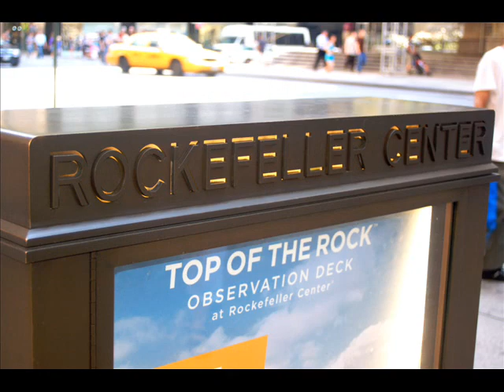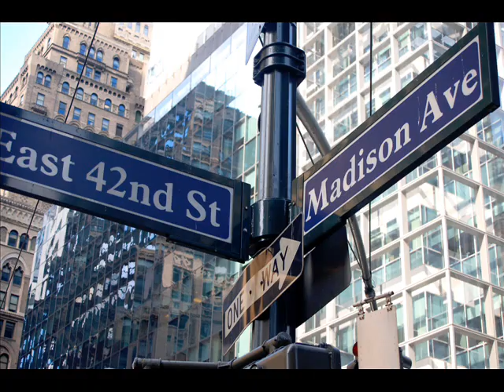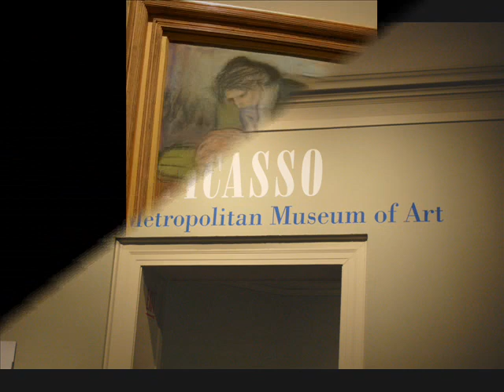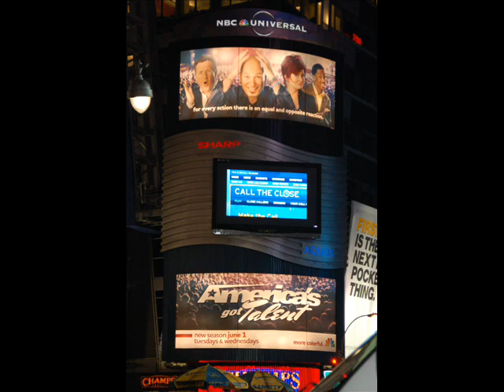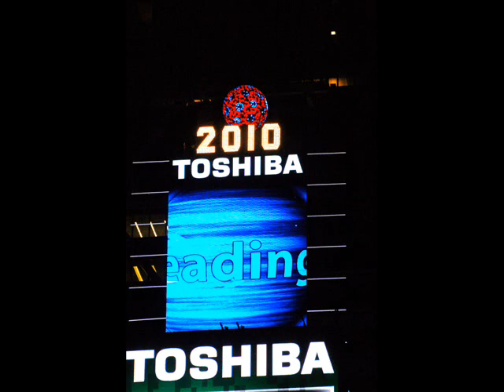New York City 24hr photo diary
Walking the streets of NYC, Picasso  at the MET Aug 1st 2010, night tour